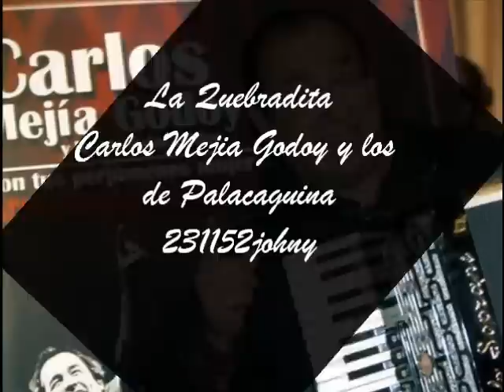La Quebradita - Carlos Mejia Godoy y los de Palacaguina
Música Nicaraguense